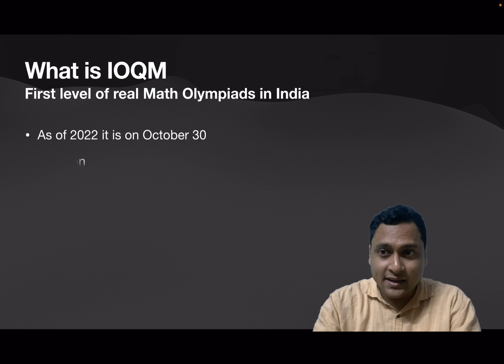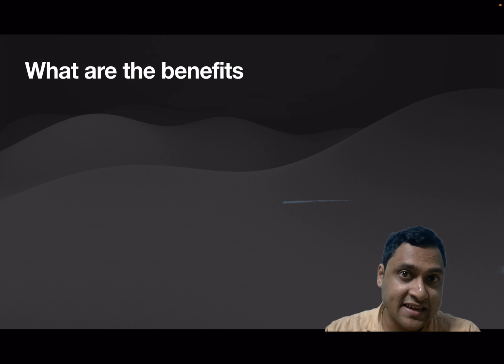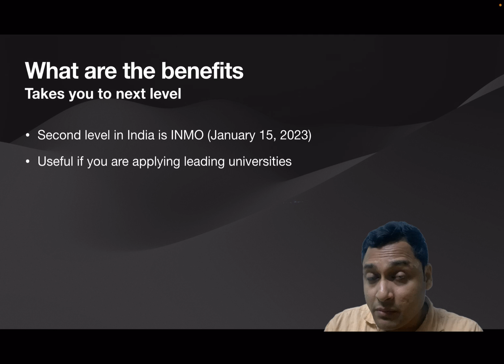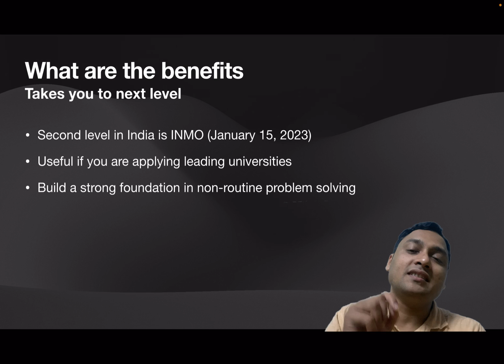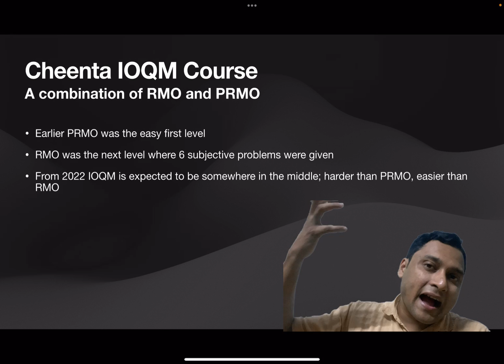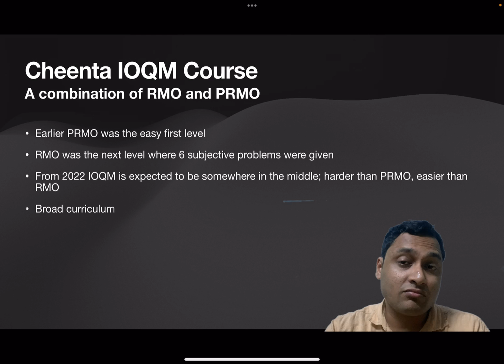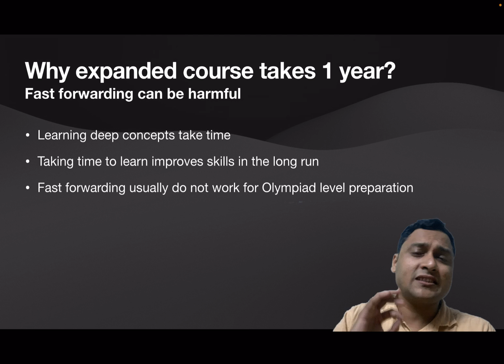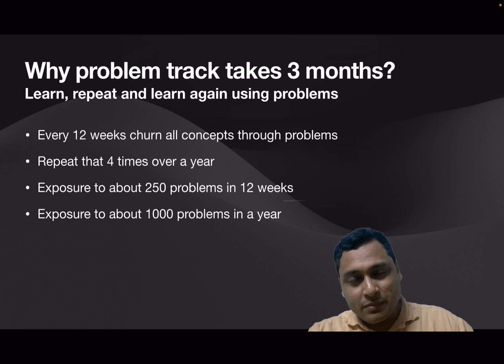What is IOQM, how to prepare for it | Cheenta Maths Olympiad Program